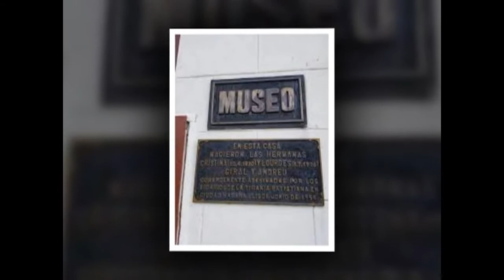Proyectan en Cienfuegos programa de restauración a sitios históricos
El programa de restauraciones de monumentos y sitios históricos en la provincia es noticia en varios sitios digitales de Cienfuegos.